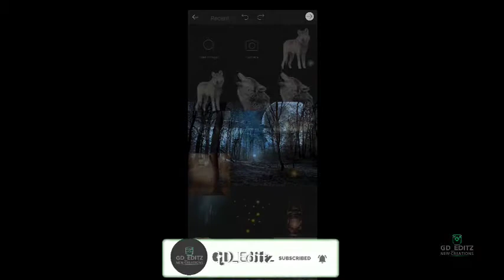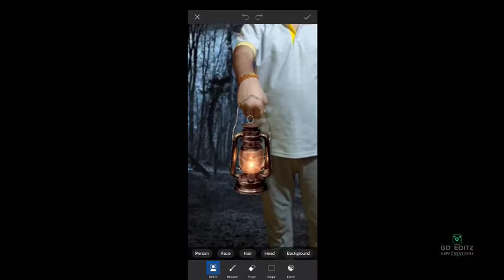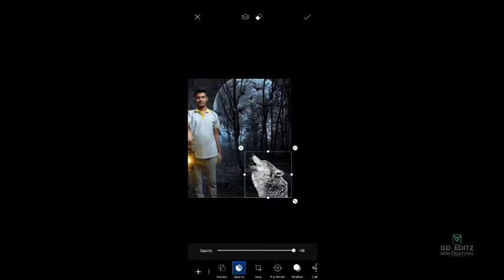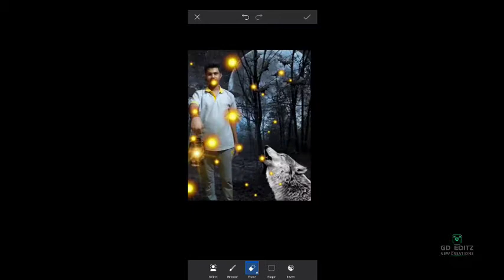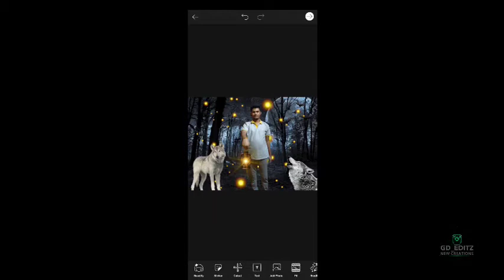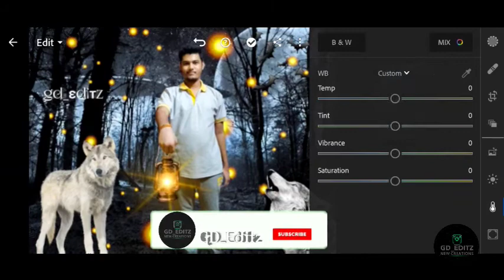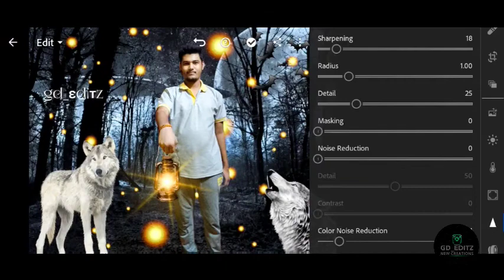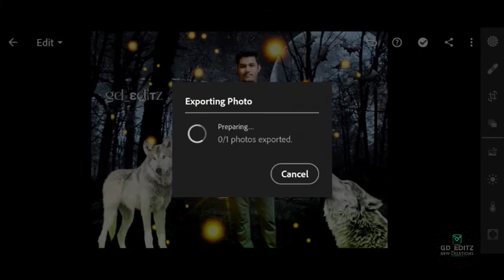JUNGLE ALONE NIGHT WOLF HANGING LANTERN IN HAND FREE PICSART TUTRIOL HINDI IN STEP BY STEP -GD_Editz